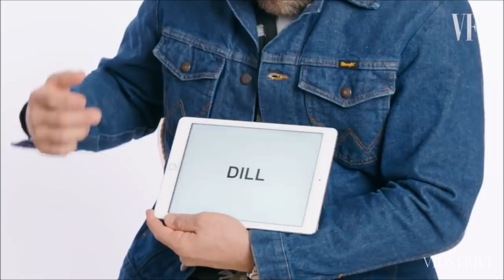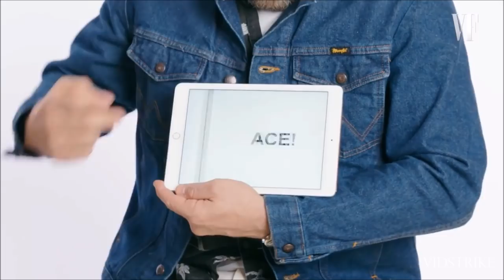Red Sparrow Bloopers | Jennifer Lawrence & Joel Edgerton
Jennifer Lawrence Can't Hide Her Affection For Red Sparrow Movie Co-Star Joel Edgerton. They have great on- and off-screen chemistry. They're both single.. or is the joking around just friendly? Either way, they may be proud of their acting performances in 'Red Sparrow', the movie can now be visited in cinemas worldwide.